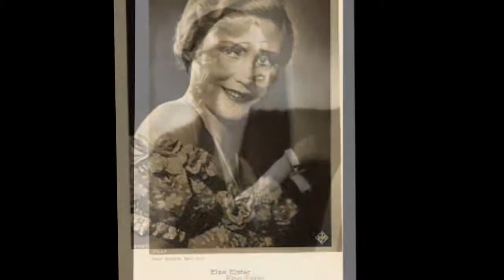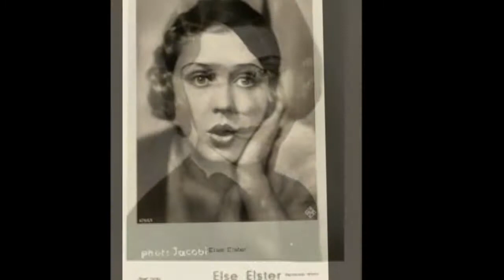Else Elster Biografie - Deutsche Schauspieler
Zur Navigation springenZur Suche springen
Else Elster  war eine deutsche Schauspielerin.
Leben
Else Elster besuchte die Musikhochschule in Wien und nahm Schauspielunterricht bei Ilka Grüning in Berlin. Noch vor Abschluss ihrer Ausbildung erhielt sie 1930 die Hauptrolle in dem Film Die blonde Nachtigall.